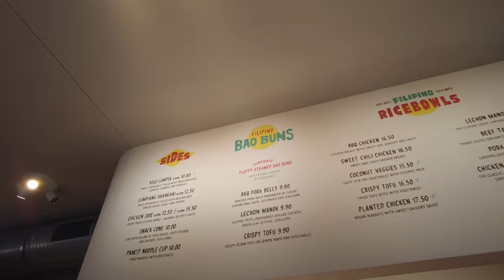MY SWISS HUSBAND TAKE ME TO FILIPINO RESTAURANT IN SWITZERLAND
We ate in Papa Oros Restaurant a Filipino Restaurant in switzerland. They have Branches in Brugg, and Baden Switzerland.